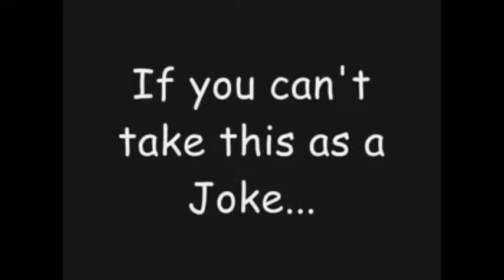My Top 5 YouTubers (4/19/10)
Today, I show clips of my favorite 5 YouTubers.